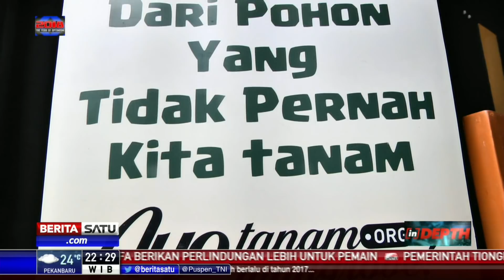Indepth: Jakarta Darurat Mangrove # 3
Hutan mangrove merupakan benteng pertahanan yang teramat penting namun diabaikan. Selain sebagai pelindung kawasan pesisir dari gempuran abrasi air laut dan pelindung habitat biota, mangrove bisa pula mengikat gas karbon dioksida. Bahkan efektivitasnya 5 kali lipat hutan tropis. Bagaimana keberadaan “sabuk hijau” ini di pesisir Teluk Jakarta?

Facebook.com/BeritaSatuTV
Youtube.com/BeritaSatu